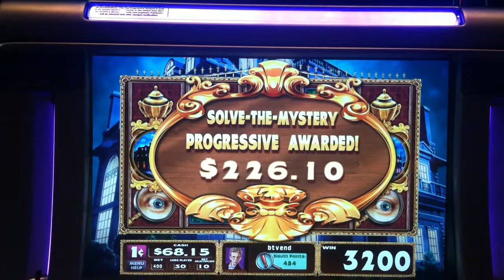Clue Slot Machine Bonus - Library